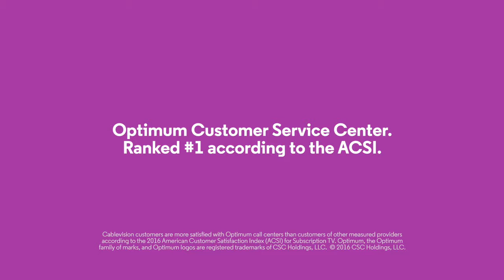Keith Harris, Optimum Commercial